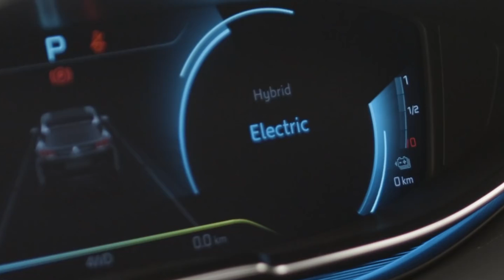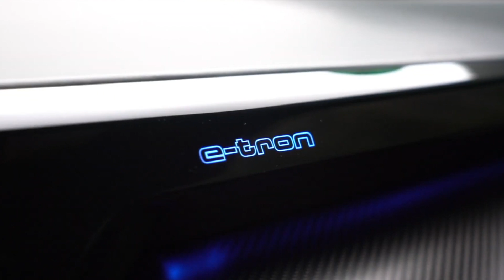¿Que auto he odiado? ¿Soy minimalista?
Hoy tenemos el quinto Q&A en el canal.
Cada 2 o 3 meses tendremos nuevo video de preguntas y respuestas.

Gracias a todos por sus preguntas, gracias por hacer parte de esta familia.
Les dejo un saludo especial!